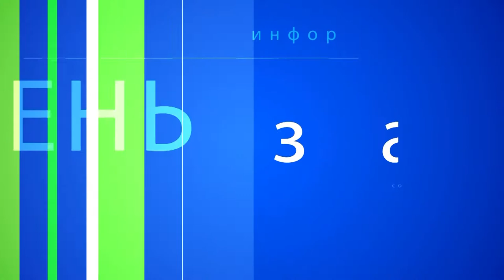Десна-ТВ: День за днем от 20.08.2020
В выпуске:
- Плановое заседание комиссии по чрезвычайным ситуациям;
- Отечественной атомной промышленности — 75 лет.